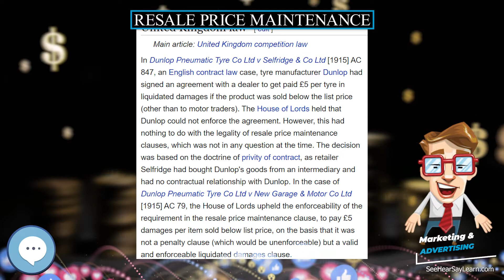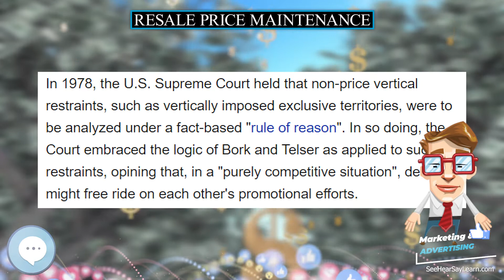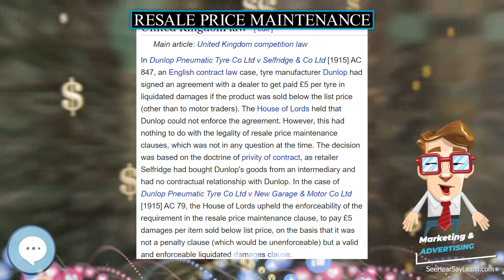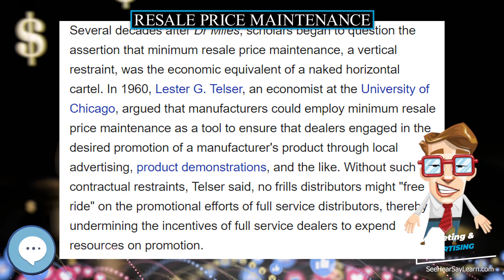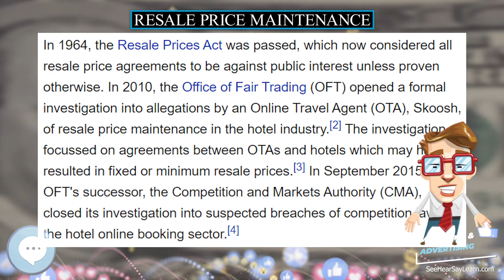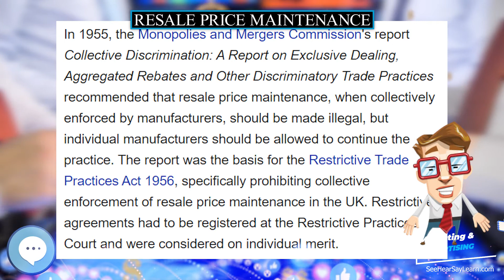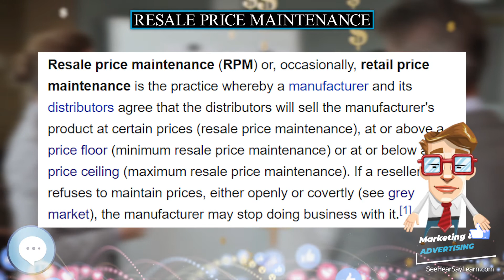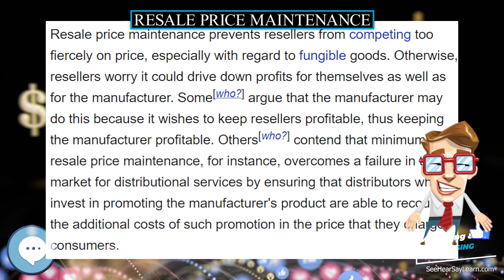Resale price maintenance 💲 Marketing & Advertising💲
Resale price maintenance (RPM) or, occasionally, retail price maintenance is the practice whereby a manufacturer and its distributors agree that the distributors will sell the manufacturer's product at certain prices (resale price maintenance), at or above a price floor (minimum resale price maintenance) or at or below a price ceiling (maximum resale price maintenance). If a reseller refuses to maintain prices, either openly or covertly (see grey market), the manufacturer may stop doing business with it.